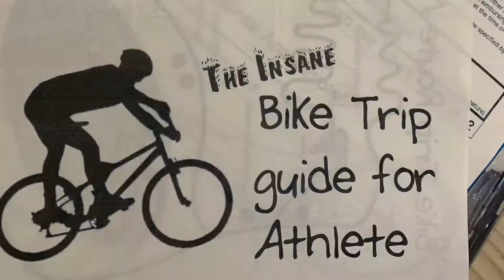Nikko to Yumoto Onsen: The Insane Bike Adventure through Irohazaka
Biking with my friend and colleague in Nikko: the most exciting trip in 6 years in Japan